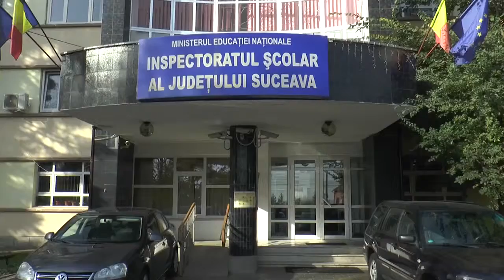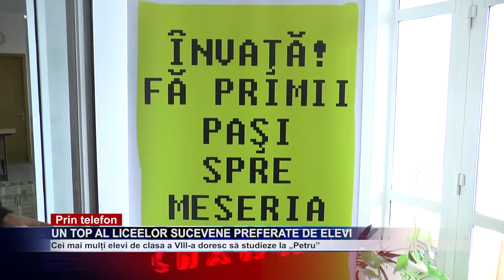Un top al liceelor sucevene preferate de elevi